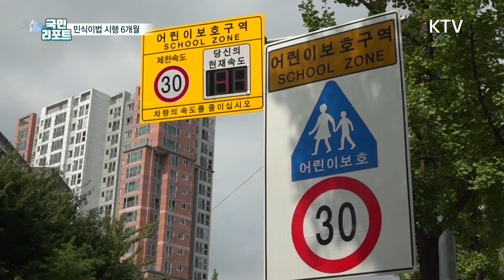민식이법 시행 6개월, '스쿨존 안전' 지켜지고 있을까? [국민리포트]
민식이법이 시행된 지
6개월이 됐습니다.

스쿨존에서 어린이들의
교통사고를 줄이기 위한 도로교통법.

이른바 민식이법이 생겨나면서
과연 무엇이 달라졌고
앞으로의 과제는 무엇인지
김제건 국민기자가 알아봤습니다.